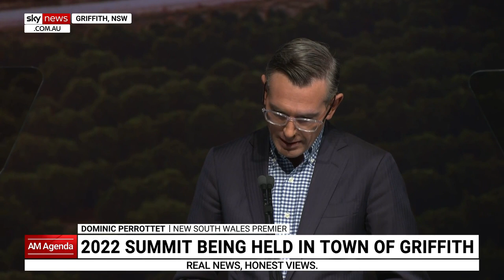Foundations in regions need to be 'strong': Perrottet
NSW Premier Dominic Perrottet has spoken at the Daily Telegraph 2022 Bush Summit in Griffith about what the government plans to deliver for regional NSW.

Mr Perrottet praised the region's "natural environment, resources, advanced economy" and "amazing people".

“All our regions are unique but for any of them to fulfill their potential, the same foundations need to be strong,” Mr Perrottet said.

“They need infrastructure – big infrastructure, small infrastructure – not just promised, not just in a press release, but actually delivered.”